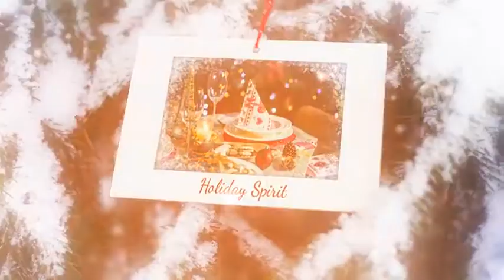Winter Garden Slideshow | After Effects (AE) Template VideoHive | 19203200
Winter Garden Slideshow

Also see these projects:

Project features:

Modular structure
Up to 23 placeholders
Color control
Soundtrack you can find here